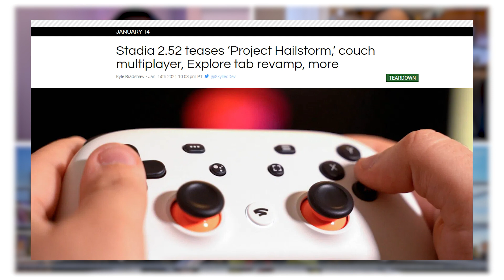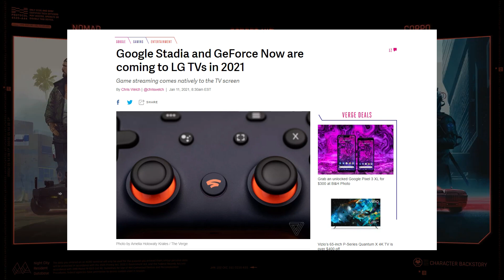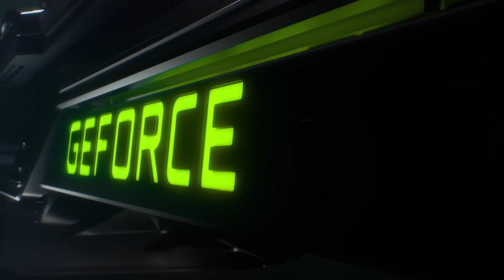GeForce Now Comes To More Countries, Shadow Releases Chromebook and Dual Screen Support And More!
Your weekly round of up cloud gaming news from the world of Google Stadia, Microsoft xCloud Game Pass, Amazon Luna, GeForce Now and Shadow Cloud Gaming.

0:00 - Intro
0:22 - Stadia Free Play Weekend
0:40 - Stadia APK Breakdown, Project Hailstorm?
1:31 - LG to support Stadia and GeForce Now on Smart TVs
2:09 - GeForce Now launches in Australia, Turkey and Saudi Arabia
2:35 - Shield TV supports PS5 and Xbox Series X Controllers
2:58 - New games added to GeForce Now (Hitman 3)
3:26 - New games added to Xcloud
3:49 - Control and The Medium come to Game Pass for PC
4:11 - Shadow rolls out Chromebook support
4:41 - Shadow ARM Mac App now available
5:05 - Shadow rolls out Dual Screen support in alpha

Oculus Quest 1:
Kiwi 5 in 1 Face Cover Set
Kiwi Stereo Earbuds For Oculus Quest
Oculus Quest Vinyl Sticker
Kiwi Grips Knuckle Straps